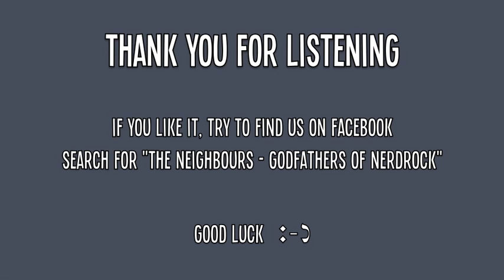Cannibal days (The Neighbours)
CANNIBAL DAYS (studio version)
band: The Neighbours, album: Cosmoprolitan (Track #2)
words & music: Jan Reiser